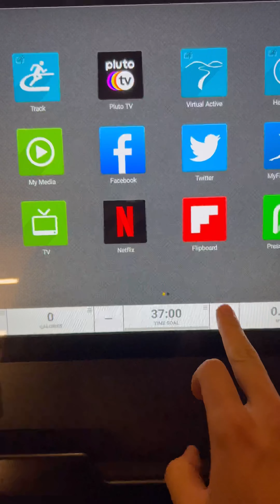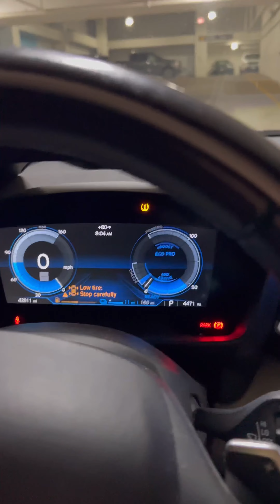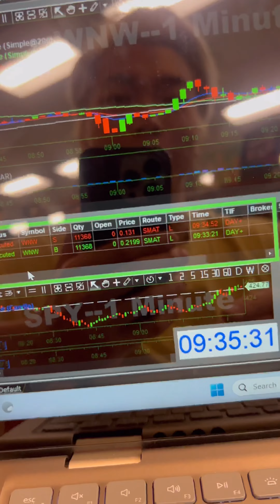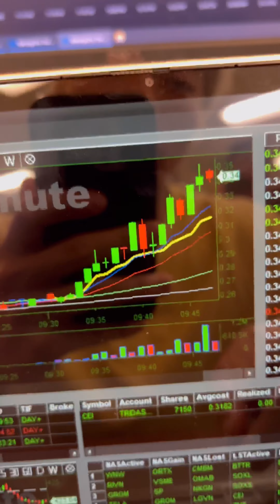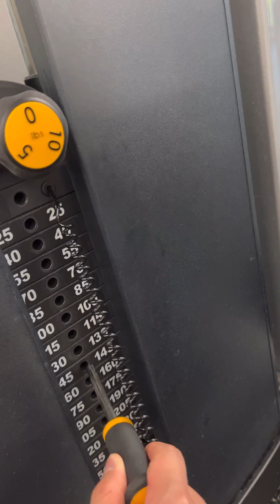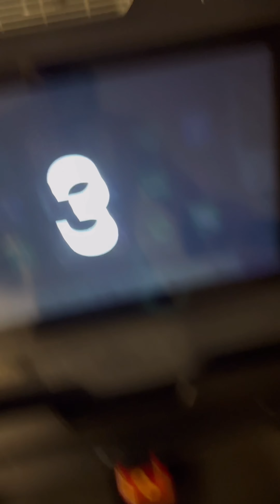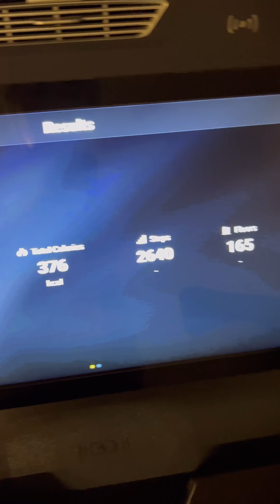[Recommend] What it’s like to be a day trader in college #4